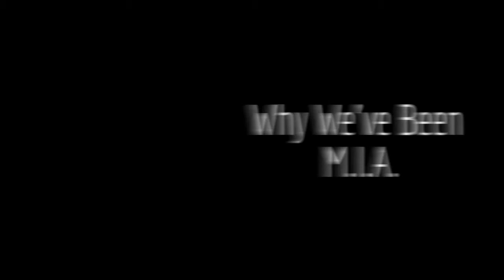We Have Something Naturally Amazing In-store For You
Sign up for product promotion info, hair tips and discounts

Come and check us out 11/5/16 from 1pm-3pm at
Ann's Health Food Store and Market

and at

Pan African Connection 11/6/16 from 12pm -3pm
Hours:  1pm -3pm

Jenny's Beauty Supply 11/19- 11/20 from 12-4 at

Urbanaire Gypsy Products now available at

Radical Wellness Center
241-A N. Hampton Road in Desoto Texas
Call and ask for Detra to make an appointment 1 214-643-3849 for a foot detox or massage or to inquire about all the all natural goodies she has in store.

Pan African Connection

Jenny's Beauty Supply

Ann's Health Food Store